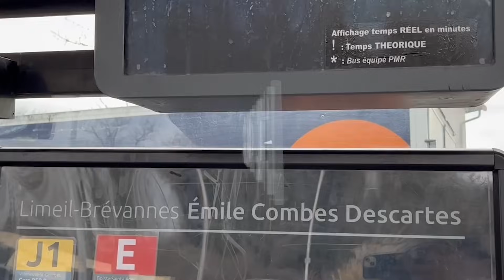MERVEILLE RAMBO RÉPOND PAPA ROLL'S ET ERRA RAMSES; LA GUERRE SERA LONGUE ET POPULAIRE. FALLY NDE N°1